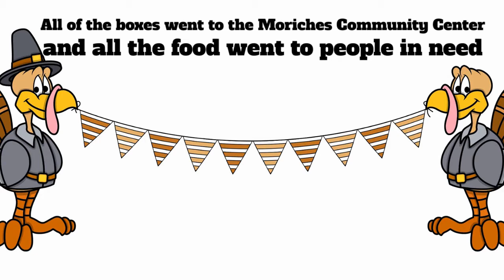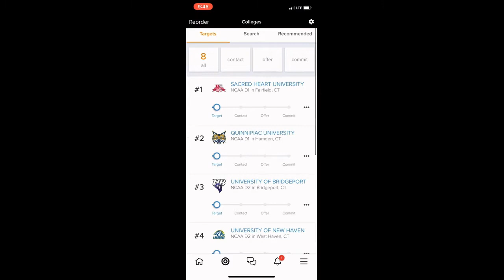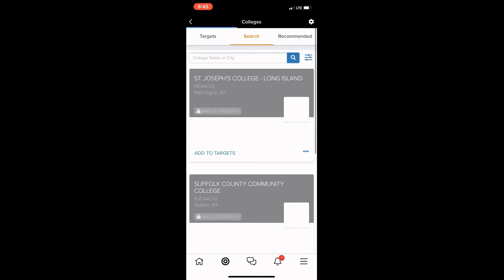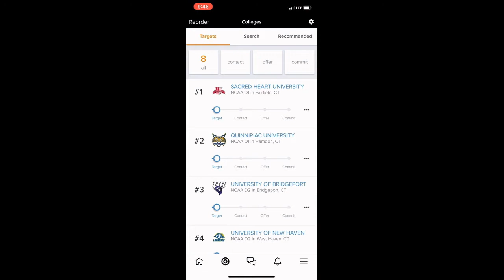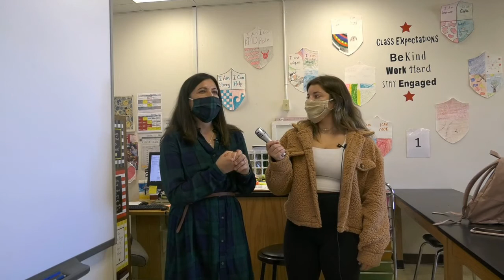EP2 White Cohort 1